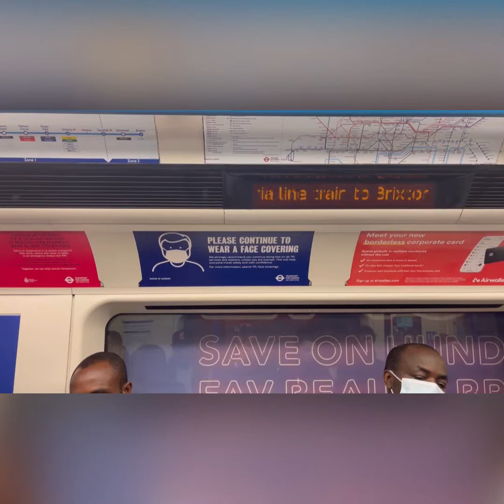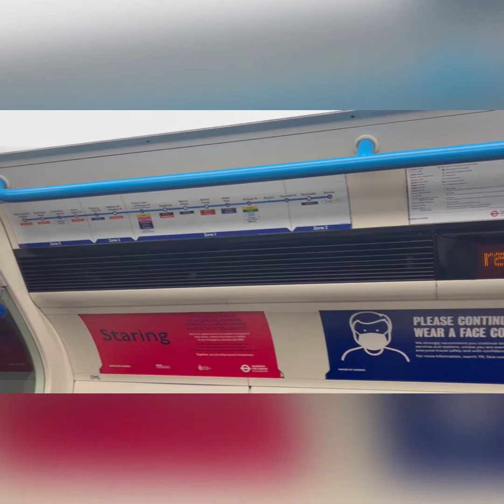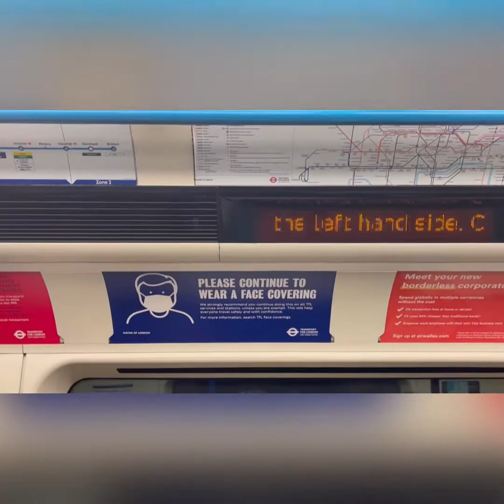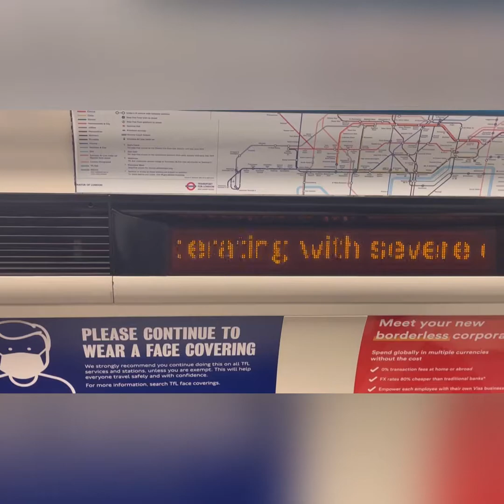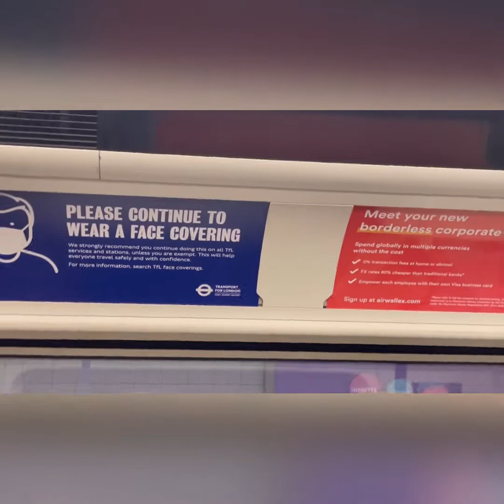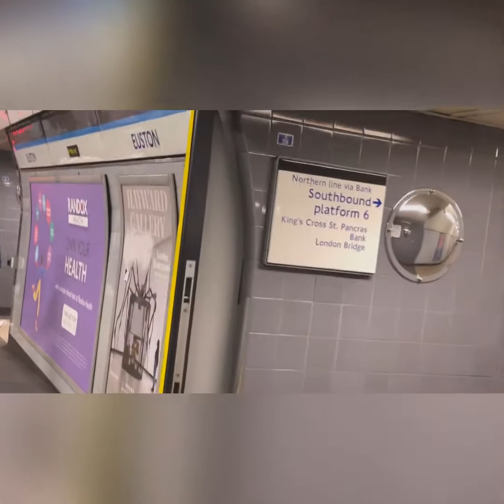Finsbury Park underground 🚊 to London Euston - | Dr Asif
Dr. Asif Shah is FCPS-MRCP a known consultant for internal medicine and rheumatologist from the UK.
here is my tour of Finsbury Park.
the Finsbury Park underground station to London Euston is served by the Piccadilly and Victoria lines. Although thought of as a 'deep-level' tube station, Finsbury Park has no escalators as its lines are less than 6 m below street level.
Although Finsbury Park station has eight platforms, the majority of trains use platforms 1 and 2 (southbound) and platforms 7 and 8 (northbound). The station entrance leads to a lower concourse with stairs leading up to the platforms, some with lifts for step-free access